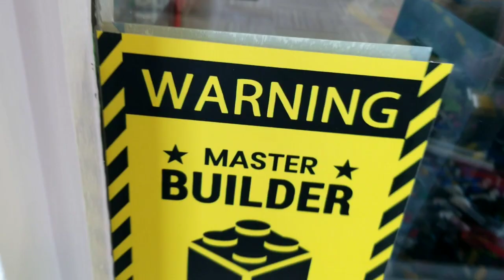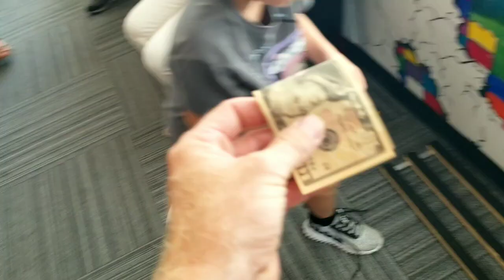Vlog 17 Happy 12th Birthday Cruz Lourencofamily @50inc.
Had a great time @bricksandminifigs-national8913  in Springfield, Mo. today! Awsome party room! Very good price! very clean and it's a new location here in the Ozarks. Check them out for your party needs